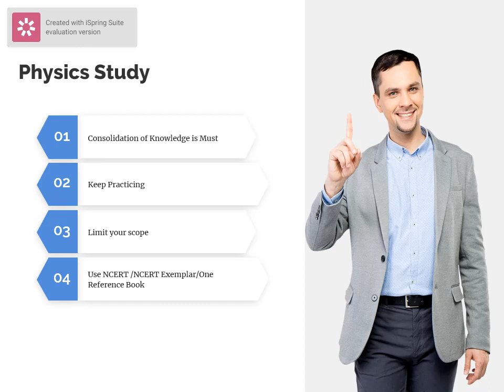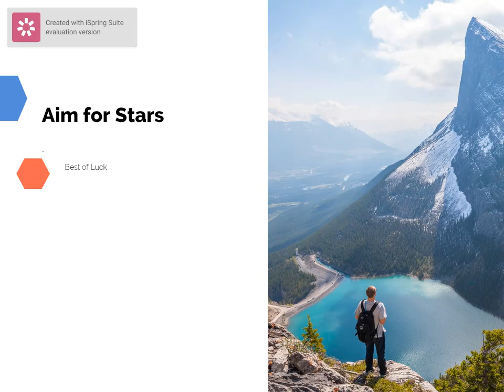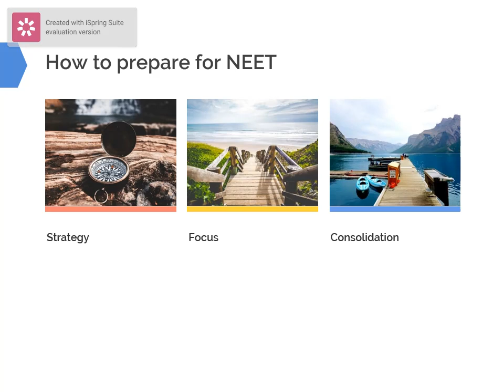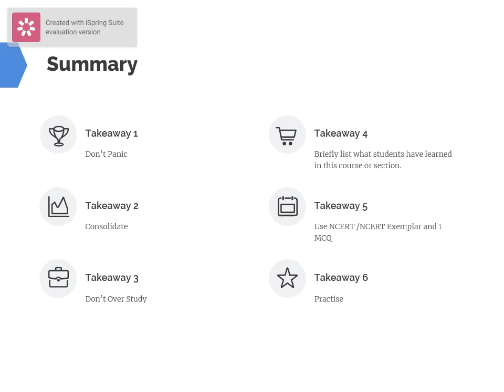How to Study Physics भौतिकी का अध्ययन कैसे करें for NEET and JEE Mains Class 11 Class 12 Physics